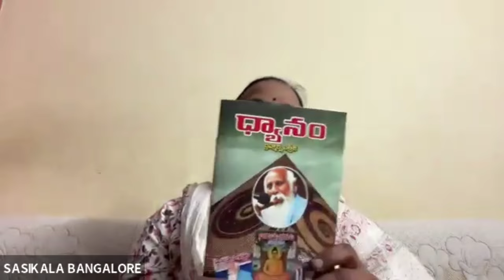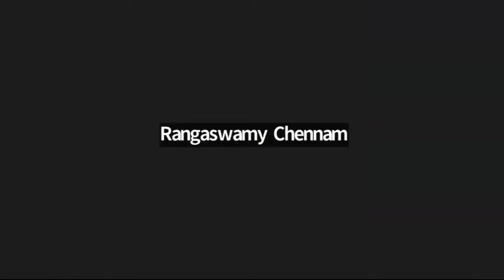ಧ್ಯಾನದ ಪ್ರಯೋಜನಗಳು ವಿವರವಾಗಿ ತಿಳಿಯಿರಿ I Benefits of Meditation I ಮೇಡಂ ಶಶಿಕಲಾ